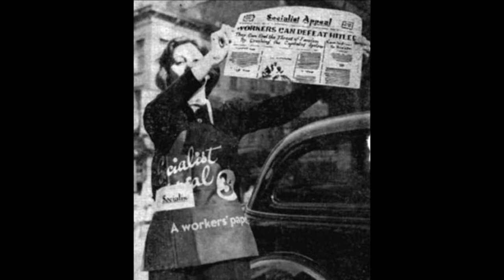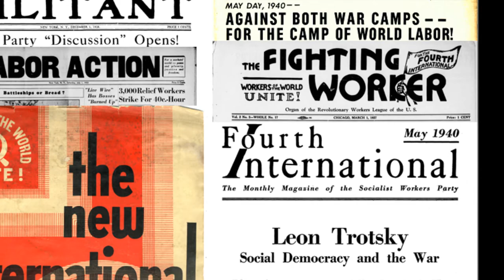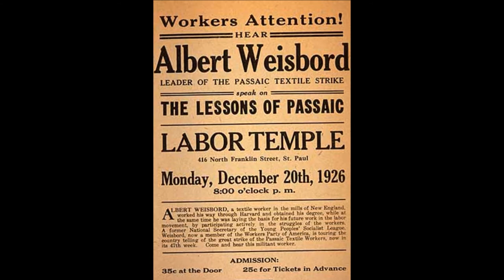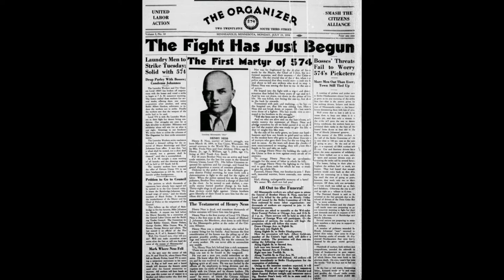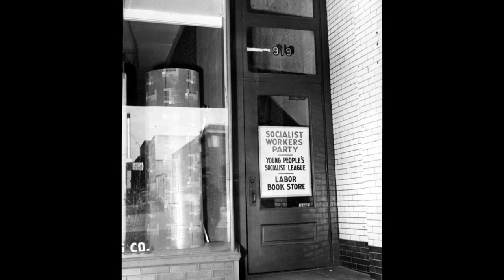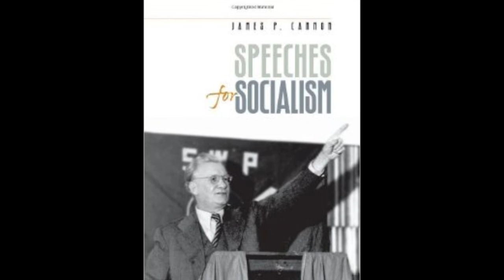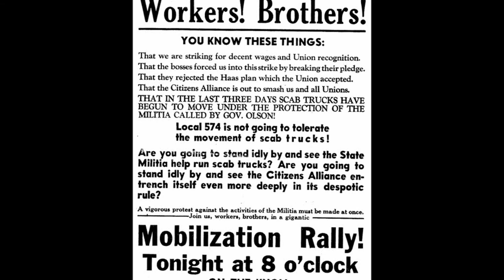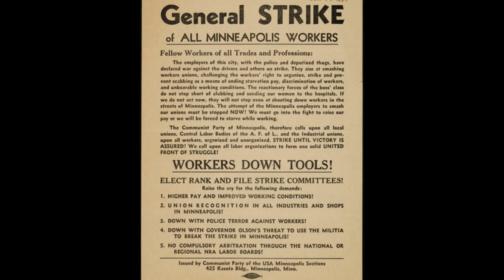James P. Cannon Speaks! Problems & Perspectives of the American Revolution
James P Cannon Speaks! Problems & Perspectives of the American Revolution. Socialist Workers Party West Coast School. Summer, 1964.

James "Jim" Cannon (February 11, 1890 – August 21, 1974) was an American Trotskyist and a leader of the Socialist Workers Party. Born  in Rosedale, Kansas, he joined the Socialist Party of America in 1908 and the Industrial Workers of the World in 1911. He was IWW organizer throughout the Midwest.

A founding and leading member of the Communist Party, Cannon was expelled from the CP for his Trotskyism in 1928. Cannon was national secretary of the Communist League of America, Workers Party of the United States and Socialist Workers Party until his retirement and move to California in 1953.

He was national chairman emeritus of the SWP when he died in Los Angeles on August 21, 1974.